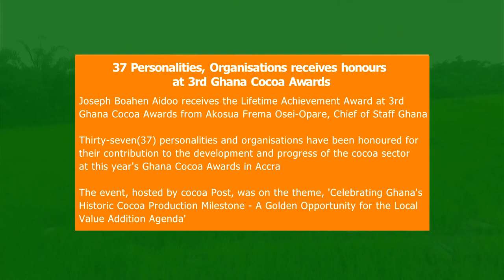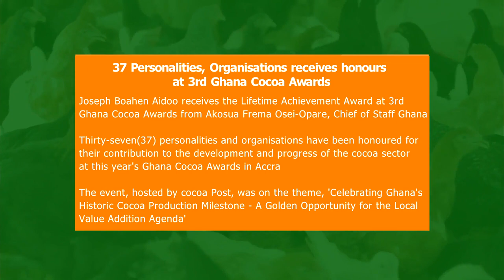Know The Fast Selling Cabbage Type To Cultivate Cabbage || Watch All The Tips.